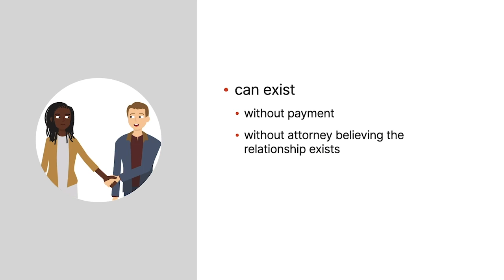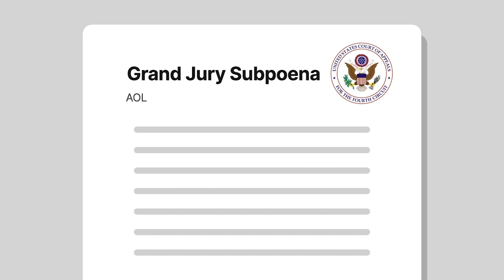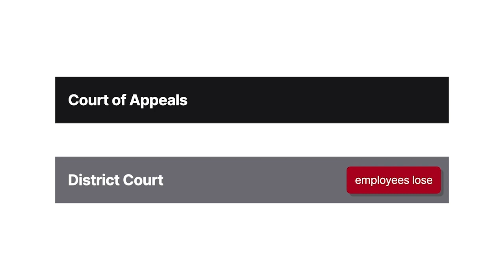In re Grand Jury Subpoena: Under Seal Case Brief Summary | Law Case Explained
In re Grand Jury Subpoena: Under Seal | 415 F.3d 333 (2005)

Contrary to what you see on TV and in the movies, attorney-client privilege doesn’t depend on slipping the attorney a dollar. An attorney-client relationship can exist even without payment, and even without the attorney believing that the relationship exists. The critical factor is the putative client’s belief that a relationship exists. However, as seen in In re Grand Jury Subpoena: Under Seal, a client’s belief must be both sincere and objectively reasonable.

AOL conducted an internal investigation of its relationship with PurchasePro. AOL retained the law firm of Wilmer, Cutler, and Pickering. Attorneys from the firm, along with AOL's general counsel, separately interviewed three employees, Kent Wakeford, John Doe 1, and John Doe 2.

Prior to the interviews, the attorneys informed the employees that they represented the company. They explained that the conversations were privileged, but that the privilege belonged to the company, which could waive it. The attorneys told Wakeford that they could represent him if no conflict existed. They told John Does 1 and 2 that they, quote, “can represent you,” unquote, unless a conflict appeared.

The Securities and Exchange Commission then began an investigation of AOL’s relationship with PurchasePro. AOL and Wakeford, represented by his own attorney, entered a common-interest agreement. The parties acknowledged that their clients had common interests and that sharing certain documents would be mutually beneficial. The agreement stated that disclosure of such documents wouldn’t constitute a waiver of any privilege.

A grand jury issued a subpoena requiring AOL to provide records of its interviews with the employees. AOL agreed to waive the attorney-client privilege and produce the documents, but the employees objected and sought to quash the subpoenas. All three employees asserted attorney-client privilege. Wakeford also argued that the requested information was privileged under the common-interest doctrine.

The district court denied the motions to quash based on attorney-client privilege. It initially granted Wakeford’s motion based on common interest, but later reversed because Wakeford’s agreement with AOL postdated the interviews. The employees appealed to the Fourth Circuit.

Want more details on this case? Get the rule of law, issues, holding and reasonings, and more case facts

Have Questions about this Case? Submit your questions and get answers from a real attorney